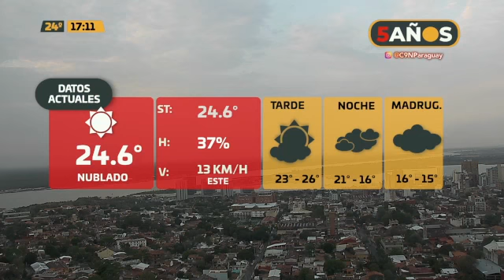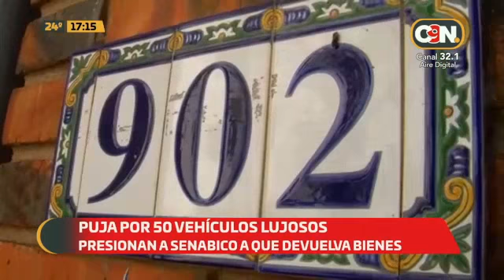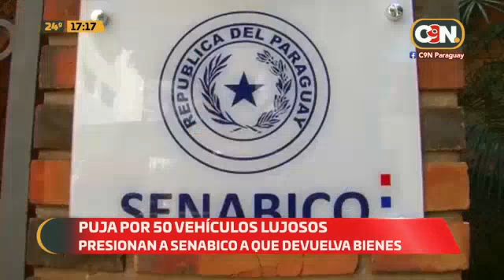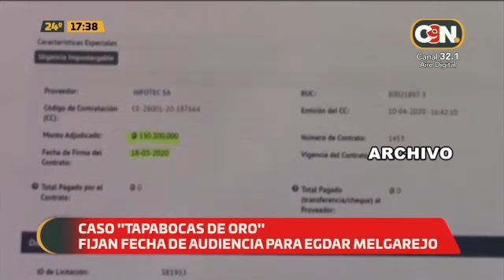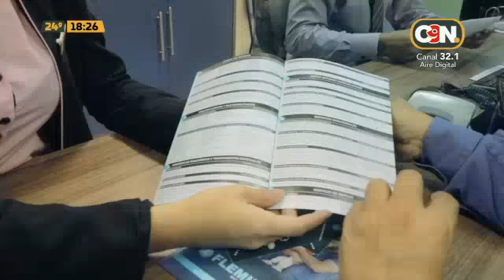C9N Central: Programa del 30 de agosto del 2022